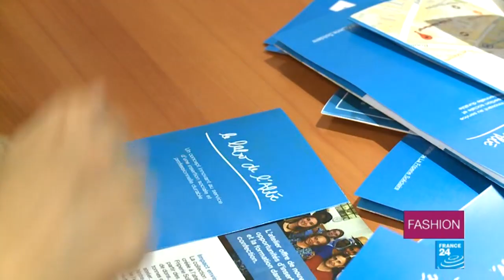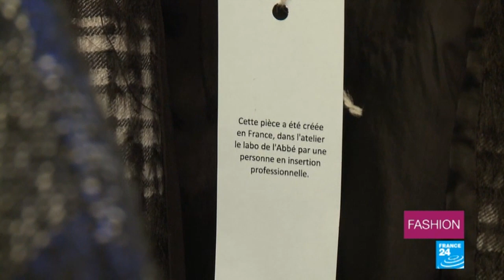Promoting solidarity through fashion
Every year, La Friperie Solidaire (Abbé Pierre Foundation and Emmaüs) handles 400 tonnes of clothes.  Raw material of the solidarity economy, they’re first sorted, and then either sent to countries that need them, or recycled. For Christmas, the association organised a fashion show. The name of this collection is Panache Solidaire, or Spirit of Solidarity. It’s a name that points to the joys that can be found in intercultural exchange, and tolerance.